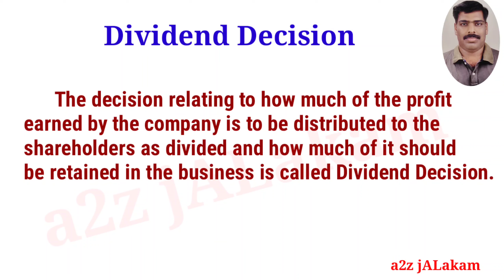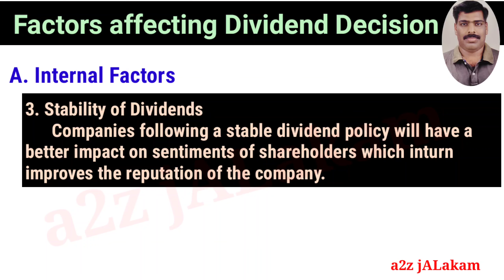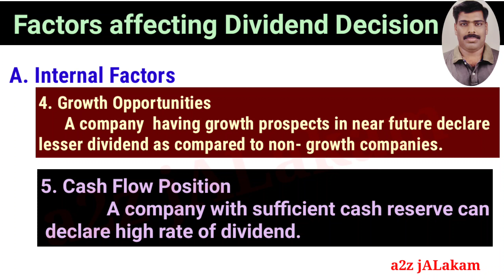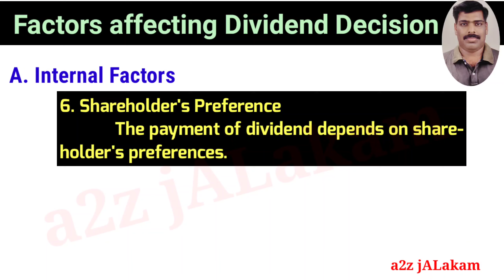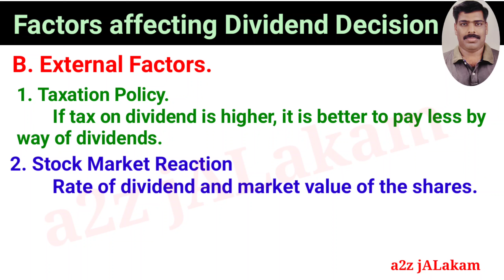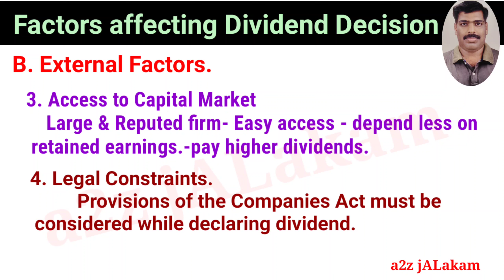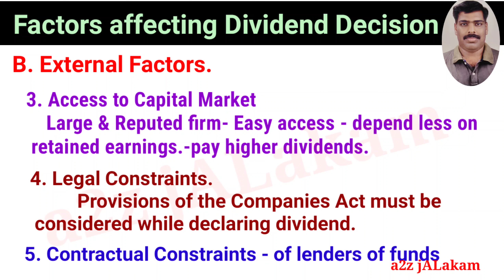Dividend Decision : Meaning & Factors determining Dividend Decision_ലാഭവിഹിത തീരുമാനത്തിന്റെ ഘടകങ്ങൾ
ലാഭവിഹിത തീരുമാനം : അർത്ഥവും സ്വാധീനിക്കുന്ന ഘടകങ്ങളും (ബാഹ്യ - അഭ്യന്തര ഘടകങ്ങൾ)